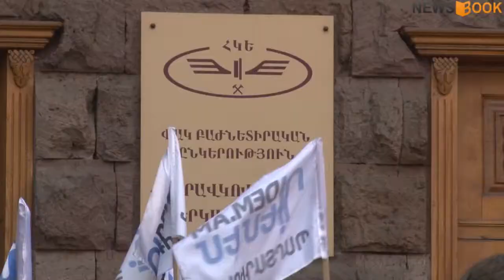Հարավկովկասյան երկաթուղու աշխատակիցները գործադուլ են անում